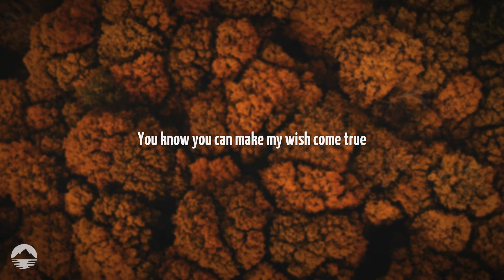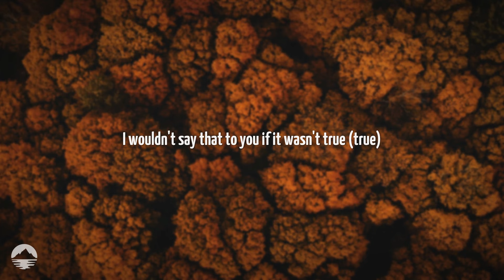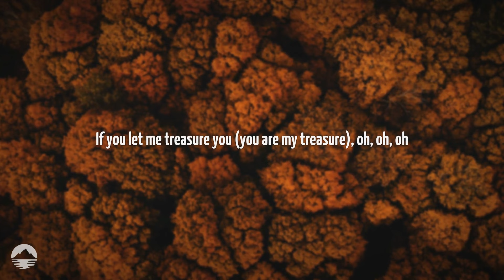Bruno Mars - Treasure | Lyrics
[Intro]
Baby squirrel, you's a sexy motherfucker

[Verse 1]
Gimme your, gimme your, gimme your attention, baby
I gotta tell you a little somethin' about yourself
You're wonderful, flawless, ooh, you a sexy lady
But you walk around here like you wanna be someone else

[Pre-Chorus]
Oh, woah
I know that you don't know it
But you're fine, so fine (Fine, so fine)
Oh, woah
Oh, girl, I'm gonna show you
When you're mine, oh, mine (Mine, oh, mine)

[Chorus]
Treasure
That is what you are

[Verse 2]
Pretty girl, pretty girl, pretty girl, you should be smilin'
A girl like you should never look so blue
I wouldn't say that to you if it wasn't true

[Pre-Chorus]
Oh, woah

[Chorus]
Treasure

[Bridge]
You are my treasure
Yeah, you, you, you, you are

[Chorus]
Treasure (You are my treasure)
That is what you are (You are my treasure)
Honey, you're my golden star (You, you, you are)
You know you can make my wish come true (You are my treasure)
If you let me treasure you (You, you, you are)
If you let me treasure you (You are my treasure)